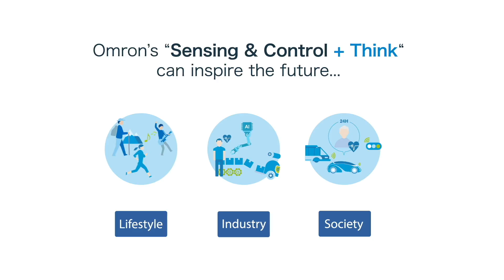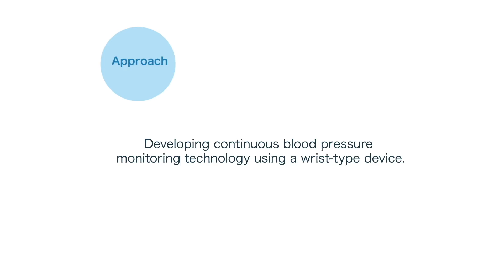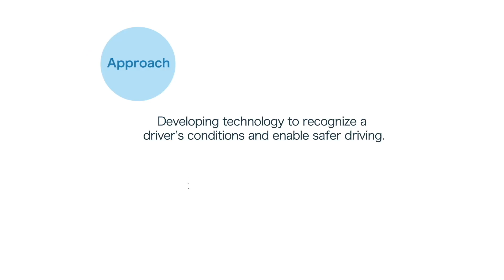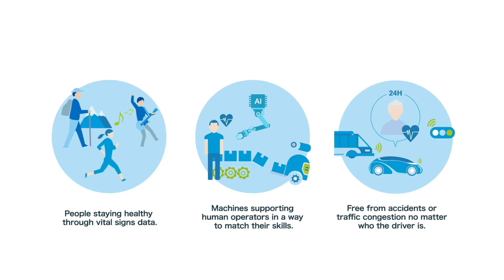Futuristic Technologies for 2033